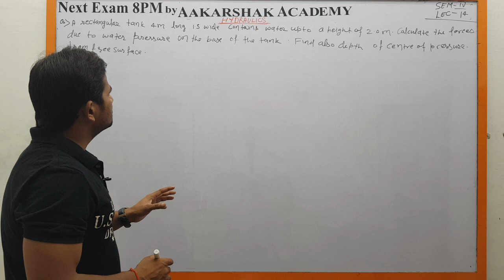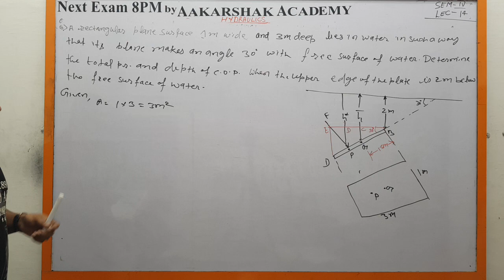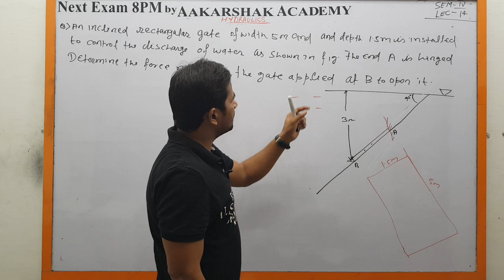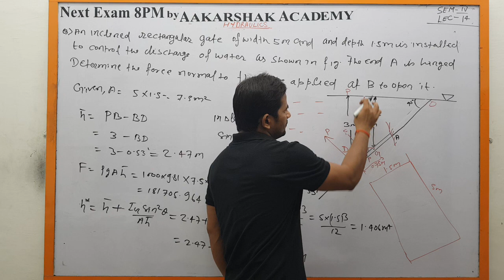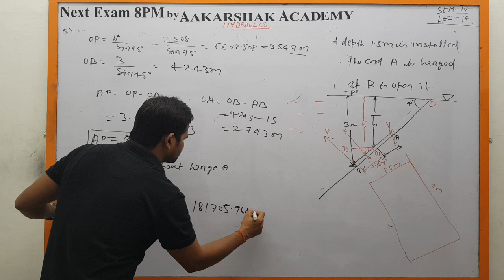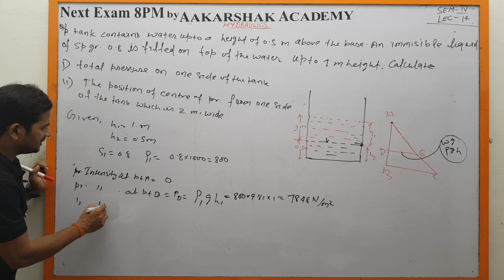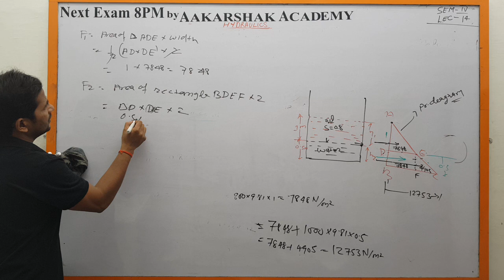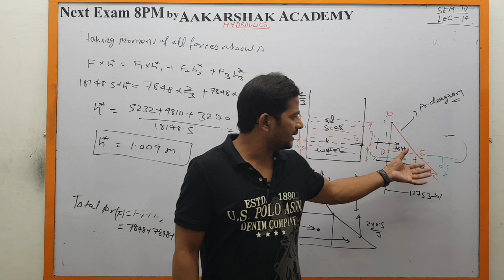|| Lecture 14 || Hydraulics || 4th Semester || Civil Engineering || SBTE BIHAR POLYTECHNIC ||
|| Hydraulics ||
                    || 4th Semester ||
                 || Civil Engineering ||

    INDIA'S BEST ONLINE CLASS & TEST APP

                        AAKARSHAK ACADEMY
   👇 || Provides Online and Offline Classes For || 👇

1. || Basic Maths by Er. Amuly Ratn || SDM ||
           || B.Tech+M.Tech IIT Kanpur ||
              || SBTE Bihar Polytechnic ||

2. || Engineering Maths by Er. Amuly Ratn || SDM ||
                 || B.Tech+M.Tech IIT Kanpur ||
                    || SBTE Bihar Polytechnic ||

3. || Advance Electronic Device and Circuits ||
                     || 4th Semester ||
           || Electronics Engineering ||
  || SBTE PATNA BIHAR || SYLLABUS ||

4.                 || Hydraulics ||
                  || 4th Semester ||
               || Civil Engineering ||

5.  || Fluid Mechanics and Machinery ||
                       || 4th Semester ||
              || Mechanical Engineering ||

6. || D.C. Machines & Transformers ||
                   || 4th Semester ||
            || Electrical Engineering ||

   FOR ANY OTHER DETAILS, PLEASE
                  CAMPUS OF
         AAKARSHAK ACADEMY
              NEXT EXAM 8 PM
               P-535, Vidyapuri